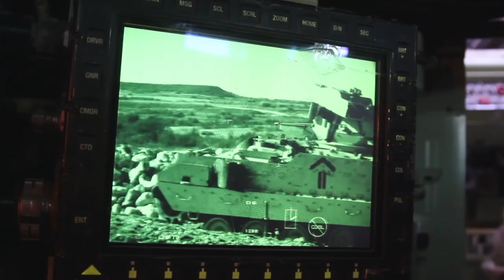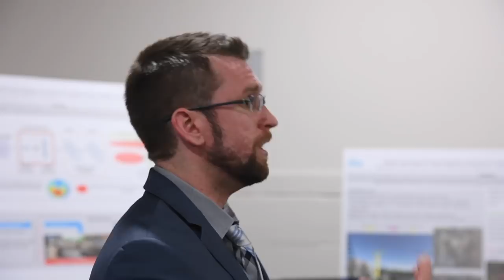Army neuroscientists foresee intelligent agents on the battlefield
The battlefield of the future will be complex, with mountains of data moving rapidly between commanders, operations centers and the joint warfighter. In this multi-faceted environment, Army researchers and their partners are seeking solutions.

The U.S. Army Research Laboratory formed an alliance in 2010 with universities and industry to enable “revolutionary advances” in Soldier systems technology by merging neuroscience, psychology, engineering and human factors to deliver those solutions.